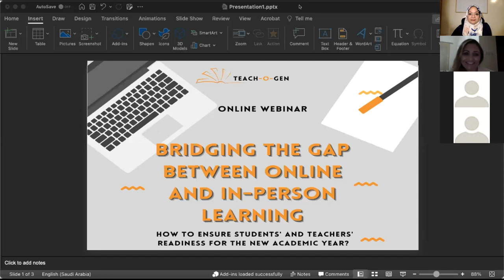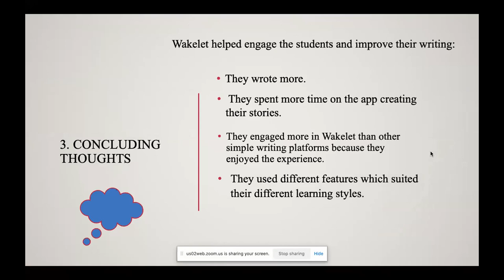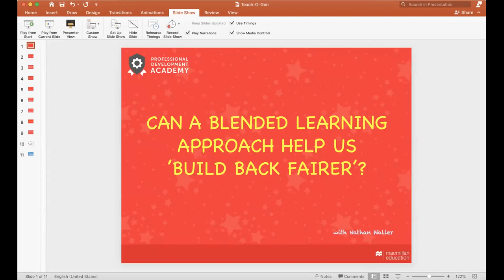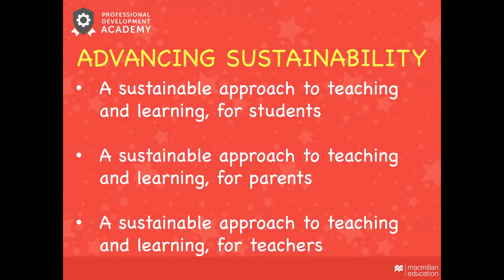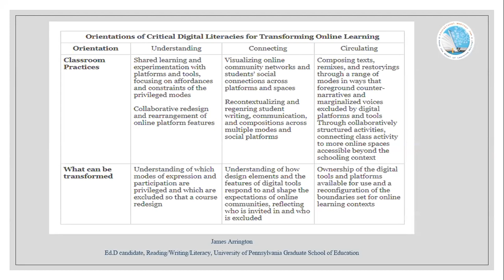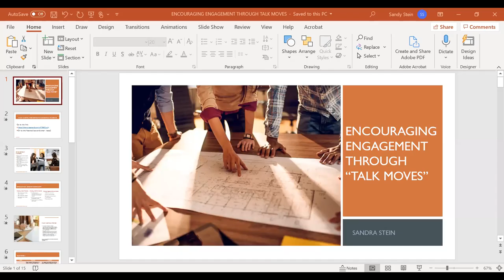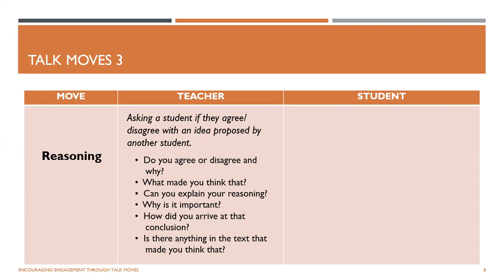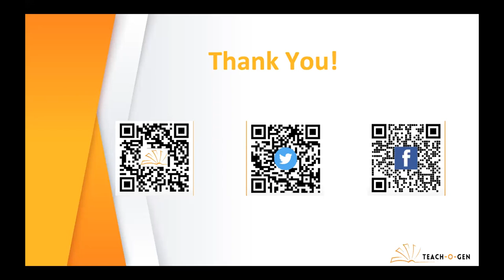Teach-O-Gen's 1st Anniversary Webinar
Bridging the learning gap in education post pandemic with Mr.Nathan Waller, Ms.Dalel Louhichi, Ms.Sandra Stein and Ms. Maria Zaheer.
Our respected presenters have covered critical and rich topics aiming to bridge the learning gap in learning post COVID-19. With the schools starting soon, these sessions are essential for educationalists to have a great start at the new academic year.
- Nathan Waller: Can a Blended Approach help us ‘Build Back Fairer’?
- Sandra Stein: Encouraging Student Engagement Through “Talk Moves”
- Maria Zaheer(FHEA): Emergency Adaptation in Teaching Post Pandemic: wasn’t it overdue?
- Dalel Louhichi: Embracing Creativity admist the Pandemic: Bring Your Resources to Life Through Wakelet.